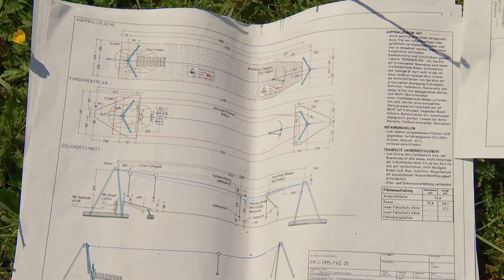"72 Stunden" im Bistum Regensburg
„Werkeln für den guten Zweck“ war bei der 72-Stunden-Aktion angesagt. Deutschlandweit hat der Bund der Katholischen Jugend (BDKJ) die Jugend aufgerufen, einen wertvollen Beitrag für die Gesellschaft zu leisten. Die Aktion selbst lief deutschlandweit von Donnerstag 17.07 Uhr bis Sonntag 17.07 Uhr unter dem Motto „Uns schickt der Himmel“.